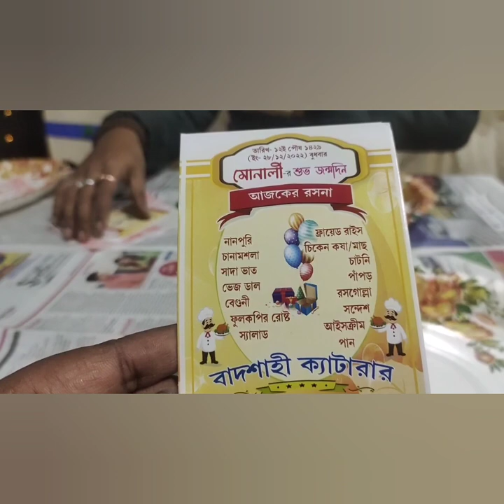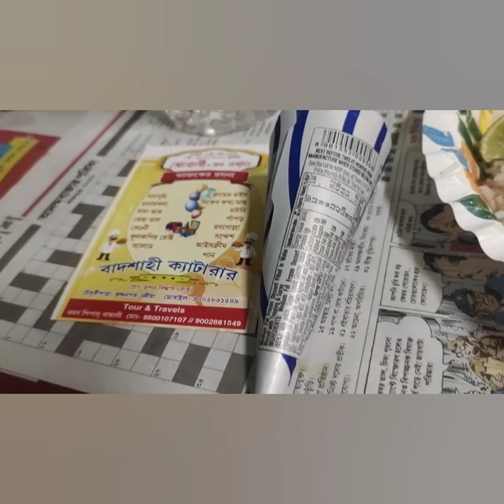show te gele ki ki adda gan bajna hoy sobtai tomra ai vlog tate dekhte pabe🤗😄😄